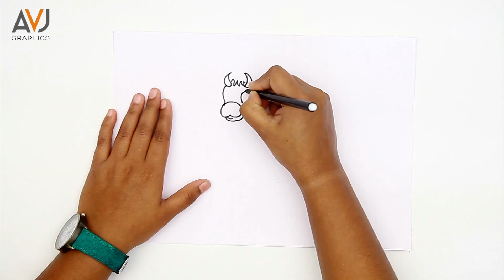Draw and color a Cow_simple and easy_Drawing for kids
In this Video i am going to show, how to draw and color a Cow. Thanks :)